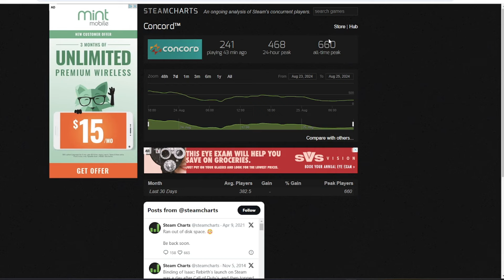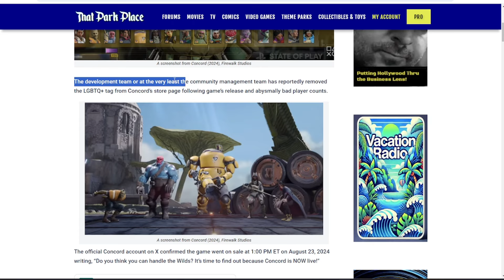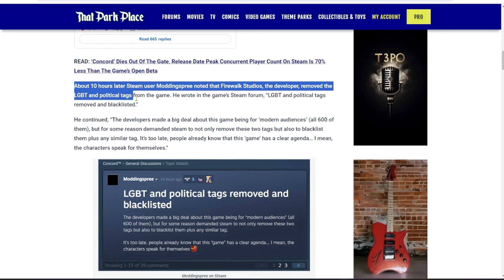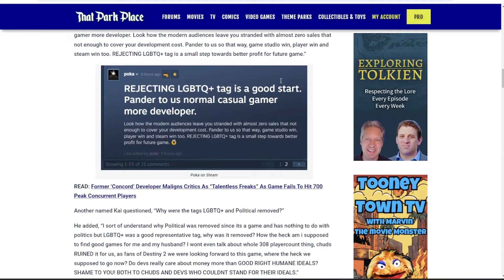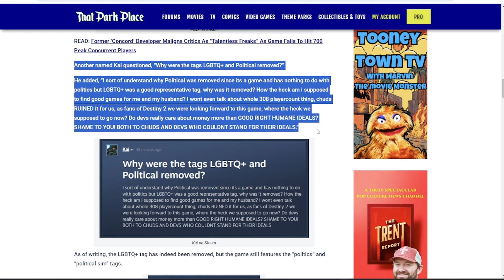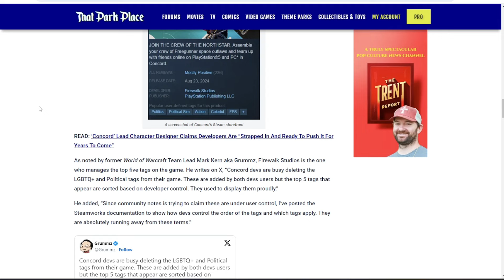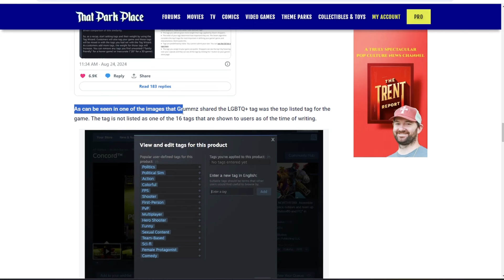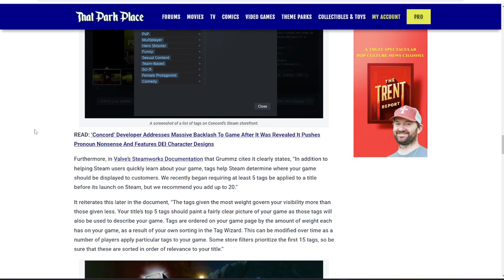Concord Modern Audience FURIOUS Over Removal Of LGBTQ+ Steam Tag! Causing More FAILURES For The Game